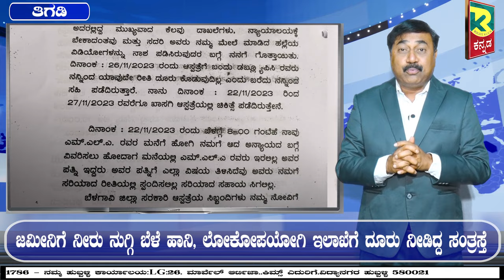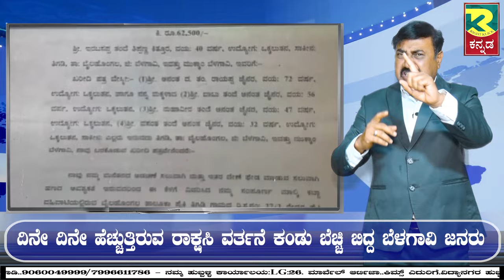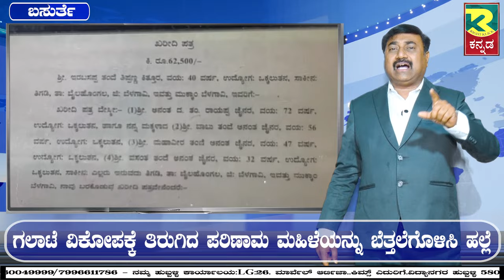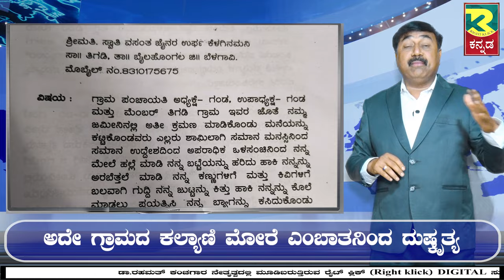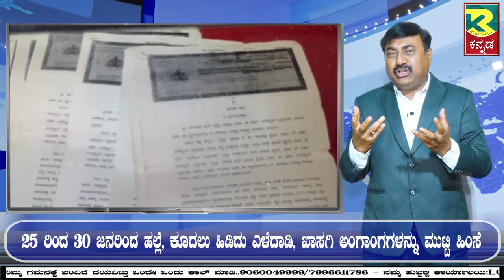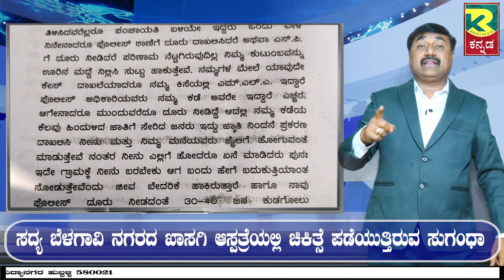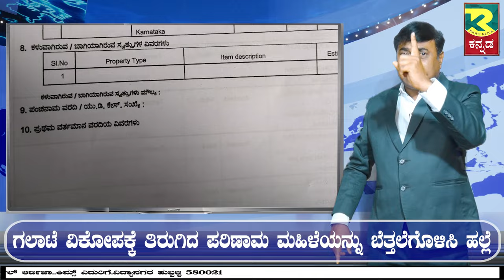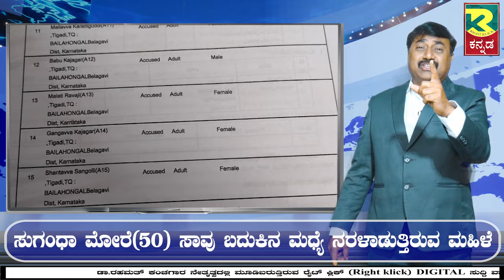ಖಡಕ್ ಕನ್ನಡ with ಕಂಚಗಾರ್ । ಸಾಲು ಸಾಲು ಪ್ರಕರಣಗಳಿಗೆ ಬೆದರಿದ ಬೆಳಗಾವಿ ಜನ । Khadak Kannada with Kanchagar